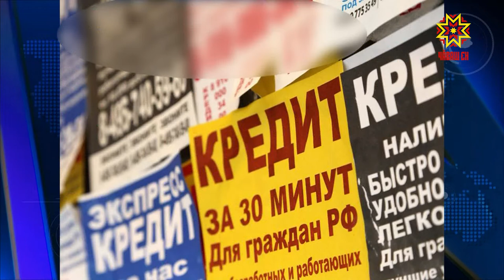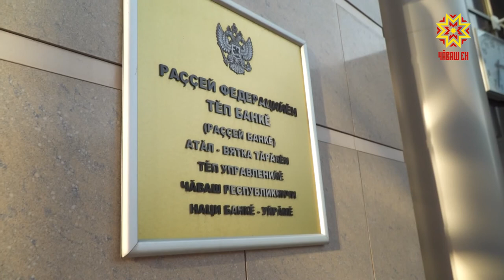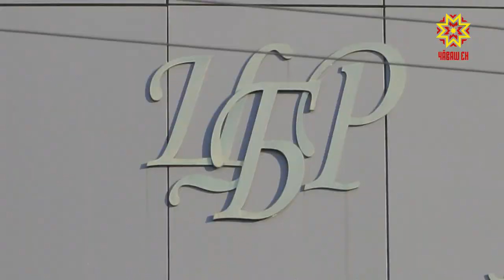C этого года изменились условия предоставления кредитов и займов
C этого  года на законодательном уровне изменились условия предоставления кредитов и займов. Это касается банков и микрофинансовых организаций. Одно из  нововведений — максимальная сумма долга по договору микрозайма, заключенного в этом году не может превышать первоначальный долг более,  чем в полтора раза. Теперь после достижения этого показателя кредитору запрещается начислять проценты, неустойки, взимать пени и другие платежи.